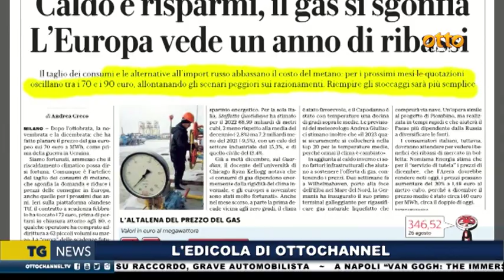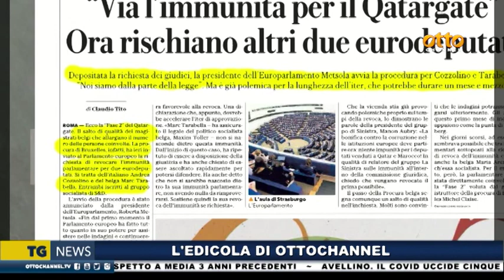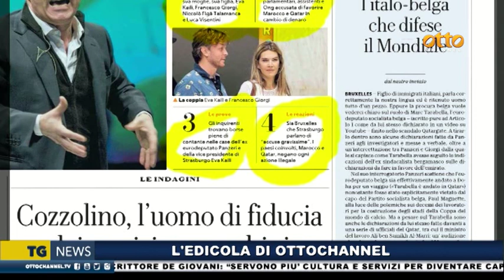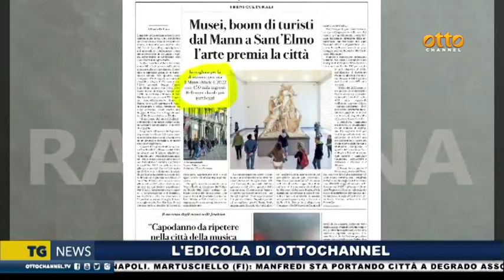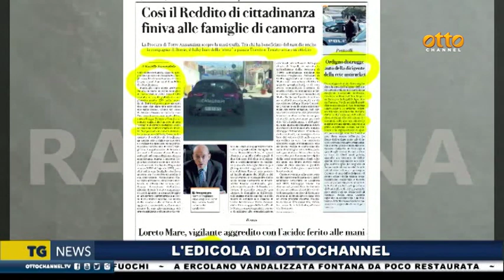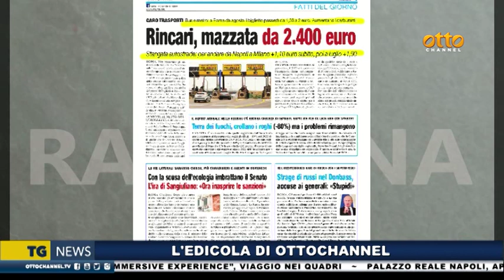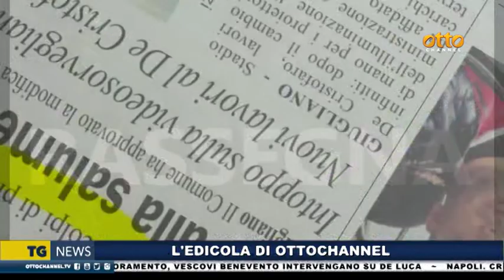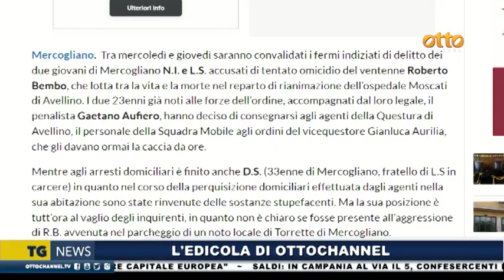Rassegna Stampa 3 gennaio 2023